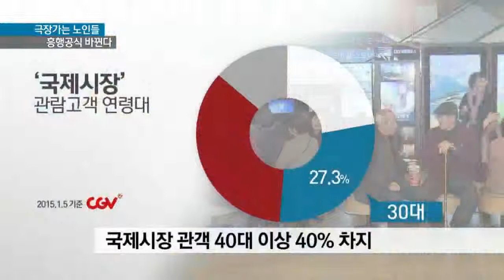[KNN 뉴스]노인세대 극장으로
{앵커: 요즘 극장가에 백발의 노년층들이 몰리고 있습니다.

향수와 공감을 일으키는 두 영화 때문인데, 영화의 흥행 공식이 바뀌고 있습니다.

{리포트}
{수퍼:영화 국제시장(감독 윤제균)}
영화는 주인공의 삶으로, 파란만장한 한국 현대사를 극적으로 연출합니다.

부산을 배경으로, 헐벗고
배고팠던 피란민들의 삶을 그리고,

가족을 위해 독일로, 베트남으로
떠났던 아버지들을 조명합니다.

이산가족 상봉을 통해서는 전쟁의
씻을 수 없는 상처도 들춰냅니다.

영화는 한국 정서를 관통하며 정치적
이념 논란까지도 넘어서고 있습니다.

{StandUp}
{수퍼:주우진}
"영화는 800만 관객 돌파를 눈 앞에
두고 있습니다. 이런 추세라면
이번주 안으로 천만 관객 돌파가
가능할 것으로 예상됩니다."

{수퍼:국제시장 관객 40대 이상 40% 차지}
흥행돌풍의 주역은 향수에 젖어든
중장년층과 노년층입니다.

관객 연령층 조사에서 40대 이상이
40%에 육박하는 것으로 나왔습니다.

상영중인 다른 영화와 비교할 때
2배 이상 높은 수치 입니다.

{인터뷰:}
{수퍼:이필선/부산 광안동 "우리 15살 때 6.25 전쟁으로 피난갔거든요, 영화 자주 안보는데 이 영화 재밌다고 해서 보러 왔어요."}

{인터뷰:}
{수퍼:이외숙, 김이선/부산 연산동 "내 자신의 모습 같다는 생각이 들었어요"/"눈물도 나시던가요?"/"네 눈물을 한 3,4번 흘렸어요."}

{수퍼:관객 400만 돌파/다큐멘터리 영화 신기록}
영화 '님아 그 강을 건너지마오'의
흥행돌풍도 마찬가지입니다.

강원도 산골 노부부의 순애보에
노년층의 발길이 줄을 잇고 있습니다.

두 영화의 등장으로 영화의 주 소비층이 2,30대에서 윗세대로 넓어지고 있습니다.